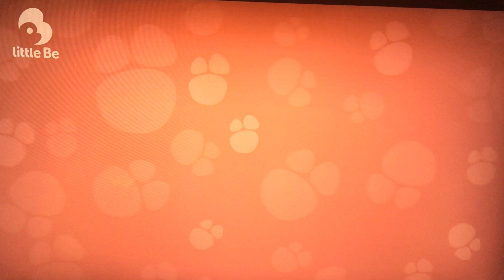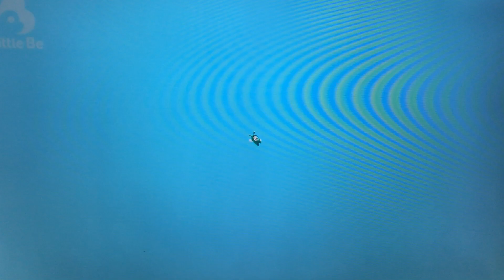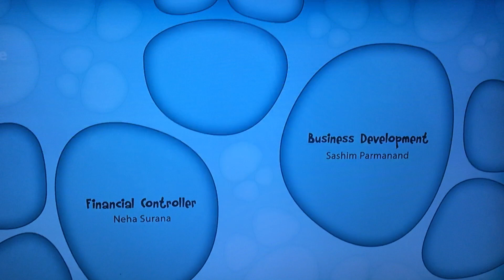Oddbods: sharing is caring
Oddbods